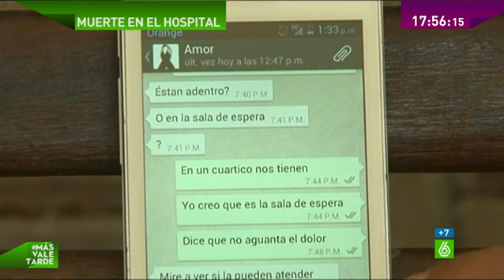¿Podría haberse evitado la muerte de Janet?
Una joven ha muerto esperando a ser atendida en el hospital Virgen de la Salud en Toledo. Su amiga nos ha contado que estuvo cuatro horas con Janet en urgencias, donde entró con dolores muy fuertes de cabeza e incluso con pérdida de visión. Dice que su muerte se podría haber evitado si la hubieran atendido antes. La Consejería asegura que no tiene que ver con los recortes pero ya se investiga qué pasó.